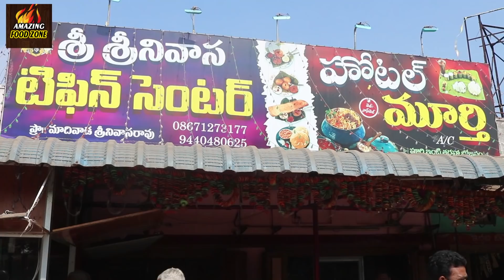Best South Indian Andhra Meals | Diviseema Non Veg Special | Andhra Food Thali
StreetFoodHyderabad AmazingFoodZone IndianStreetFood Best South Indian Andhra Meals | Diviseema Non Veg Special | Andhra Food Thali.